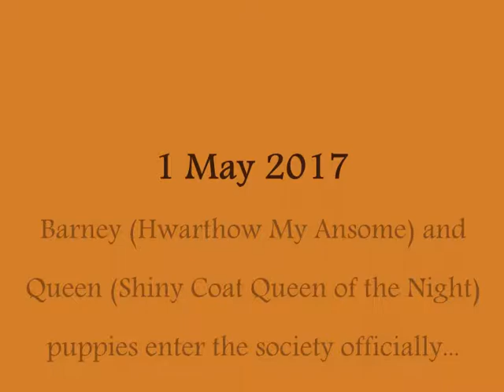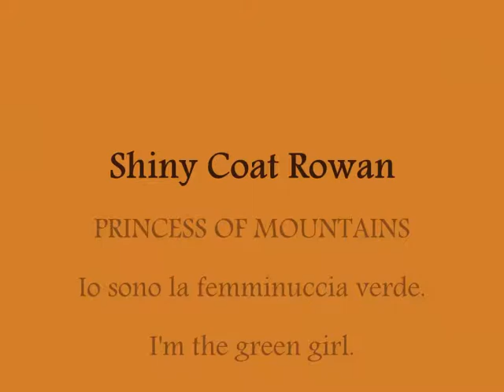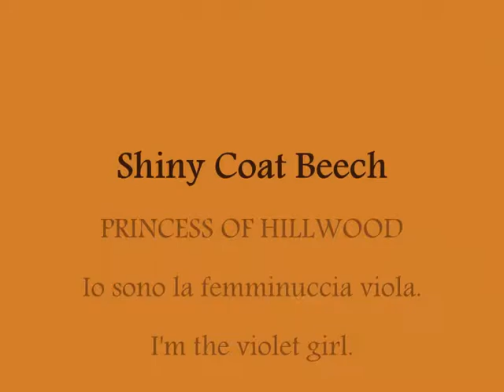cuccioliqueenebarneystand30aprile20171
Cucciolata di flatcoated